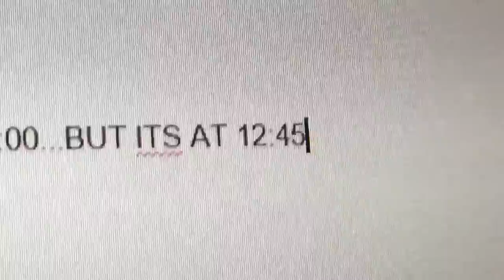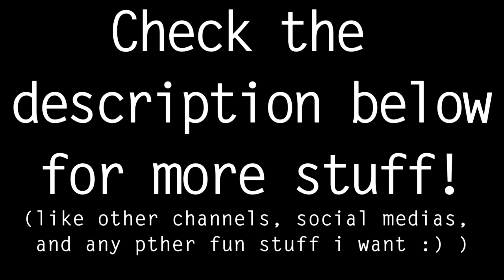Prequel #1 to Friday (Vlog 84)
Beme: @baifield
Periscope: @itsbai
Meerkat: @itsbai